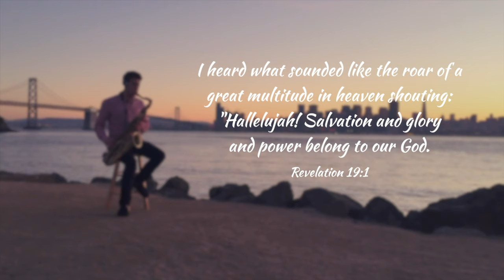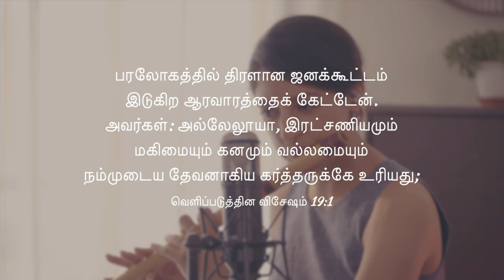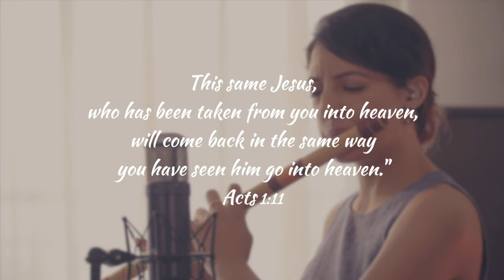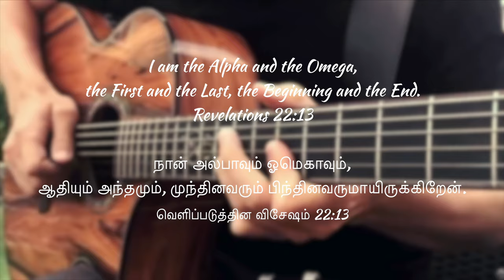Karunyamae | Blessing Ezekiel | Latest Tamil Christian song | Official Lyric video | 4K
Song     : Karunyamae
Album   :Yesu Mathuramae
Lyrics & Tune : Pr.J.A.Blessing Ezekiel
Sung  :  Pr.J.A.Blessing Ezekiel
Label : Music Mindss
Channel : Rejoice Gospel Communications.

Guitar: Bro. Robin
Woodwinds: Bro. Levin
Choir: Sis. Raji L Rajan | Sis. Sinishaiju
Music | Mixed | Mastered | Lyric Video
Blessy Catherine Media Works

For 24x7 Prayer Support: Pr. J.A.blessing Ezekiel
FZRF Ministries
Executive Producer: FZRF Ministries
Produced by: Pr. J.A.Blessing Ezekiel
FZRF Ministries
Released By : Rejoice Gospel Communications
Music On: Music Mindss
Conceptualized By : Vincent Robin
Digital Promotion: Vincent Sahayaraj
Project Owned By : Vincent George.